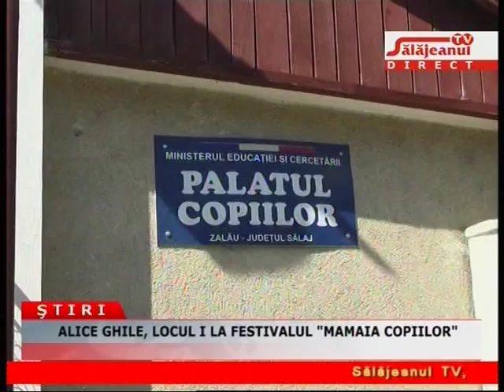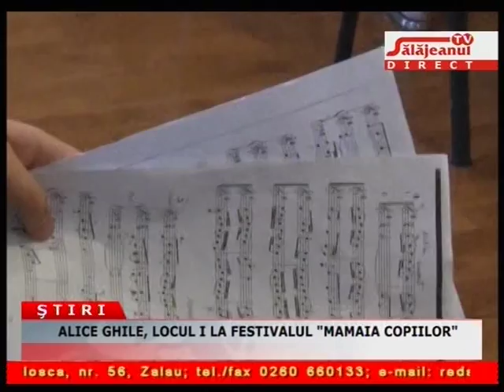ALICE GHILE, LOCUL I LA FESTIVALUL MAMAIA COPIILOR